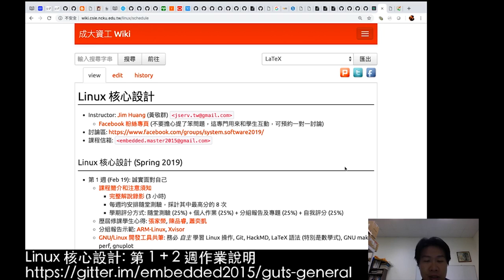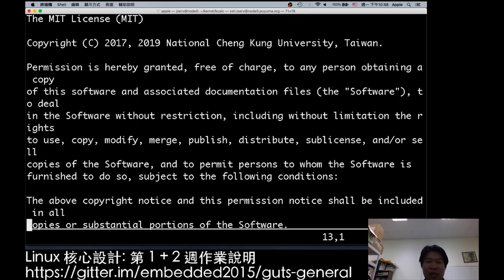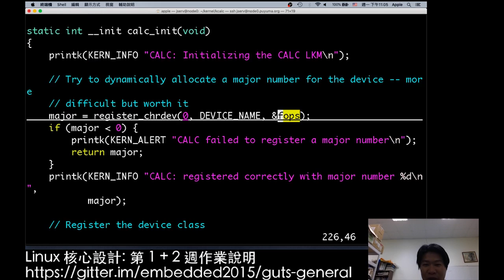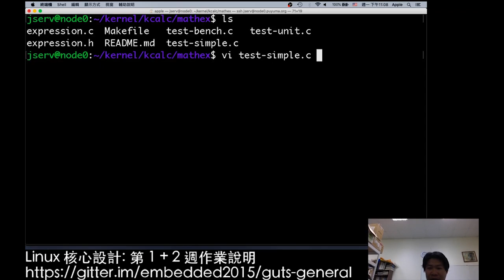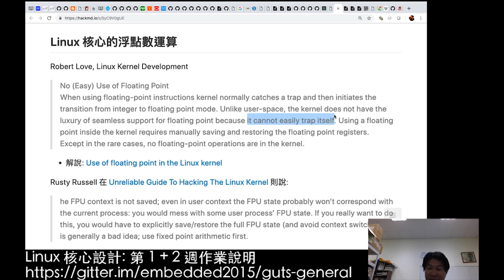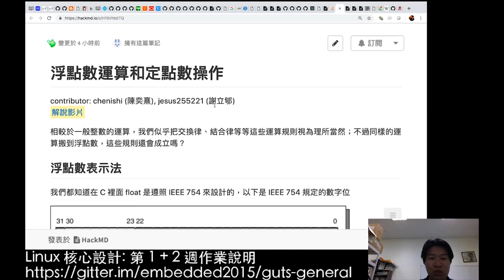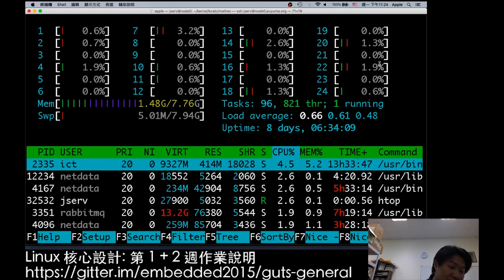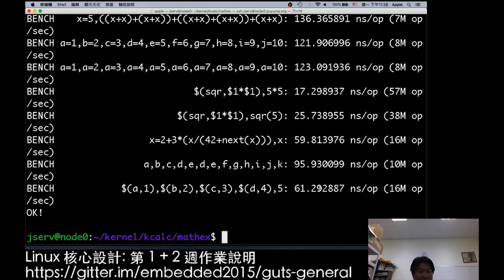Linux 核心設計：第二週作業 kcalc (2019-02-25)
「Linux 核心設計」課程已在 2019 年 2 月 19 日開始，前 6 週隔週都安排作業，此次講座講解第 1 週和第 2 週的作業，歡迎選課、旁聽，或者透過網路參與的朋友，一同來挑戰，授課教師行有餘力就會逐一批改。

[ 第 2 週作業 ]

** kcalc ** 預期目標
1. 撰寫可適用於使用者和核心層級的程式
2. 自動測試機制
3. 透過工具進行效能分析